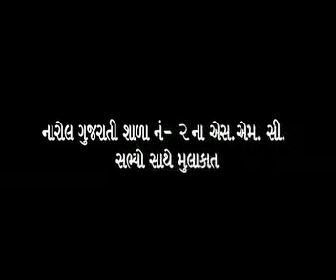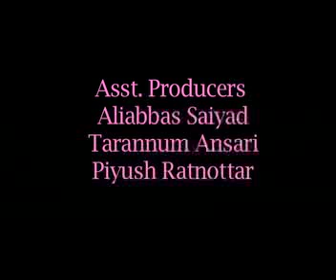SMC Members ni Jankari no Abhav (Narol Gujarati Shala No.2)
Interviews of SMC (School monitoring comity) members at Narol area in Ahmedabad Gujarat, what they actually know about Right To Education and their role and responsibilities as a SMC (School monitoring comity)member in the School.